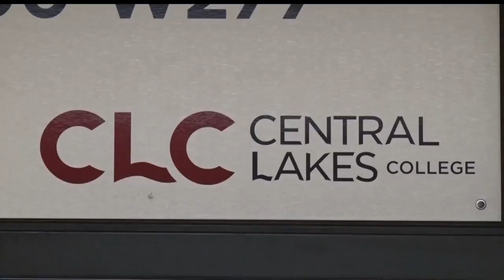Free Tax Preparation Help Offered In Brainerd Area